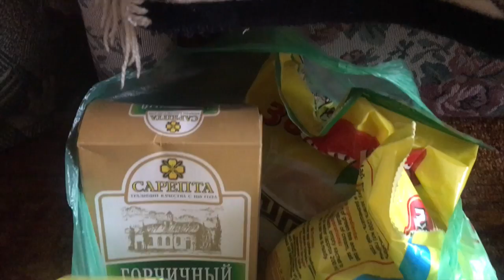Волгоград. Мамаев Курган. Памятник Ленину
Наш влог, про жизнь многодетной семьи.
Наш творческий канал:.
Путешествия , занятия, приключения. .